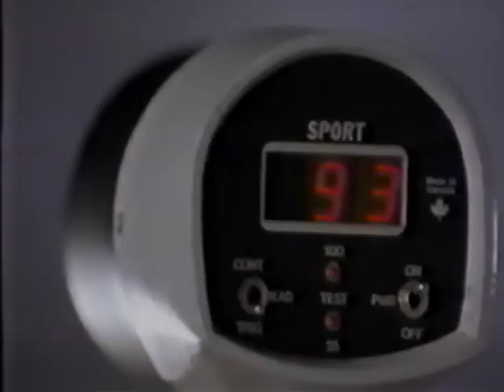Express Oil Change (1999) Television Commercial - John Smoltz - Huntsville, Alabama